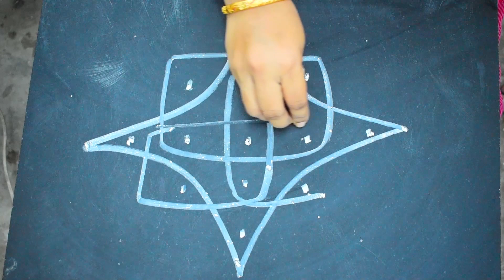Daily Kolam With 5*1 Dots || Mudu Chukkala Muggulu || Rojuvari Muggulu || Simple And Easy Kolam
Amazing Star rangoli & kolam designs by Suneetha || easy 3 dots daily rangoli muggulu .It is our tradition to draw kolam every day morning at the doorsteps.